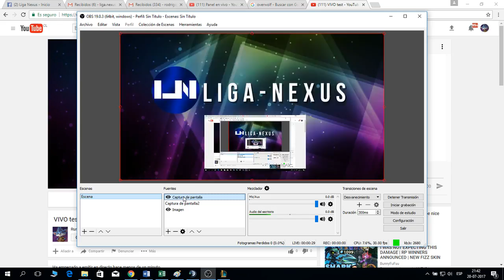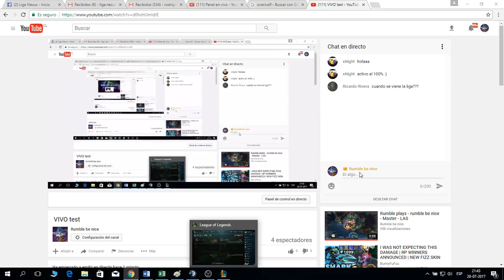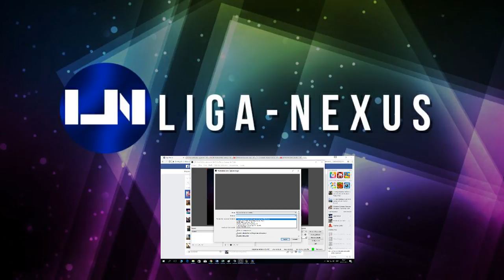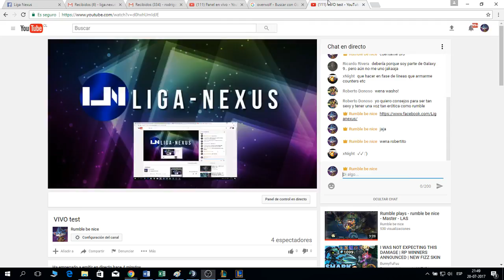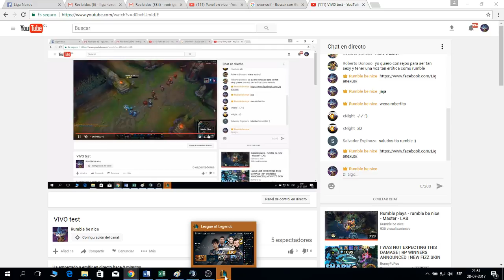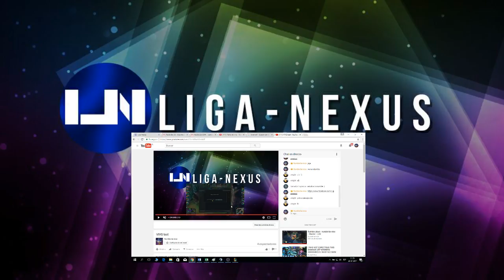VIVO test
Torneo Sewi troop